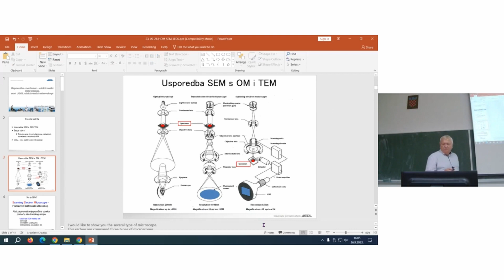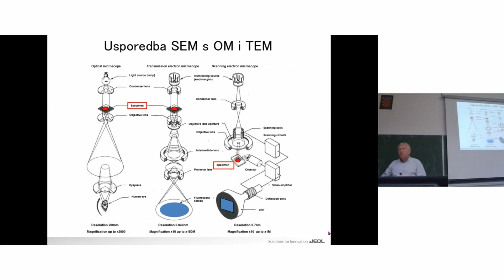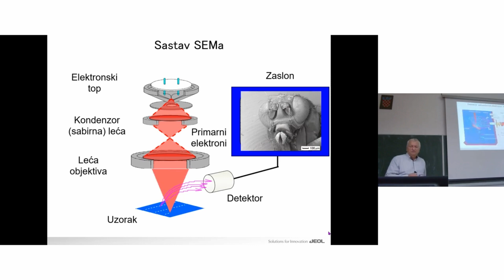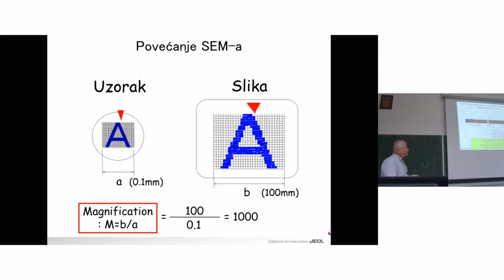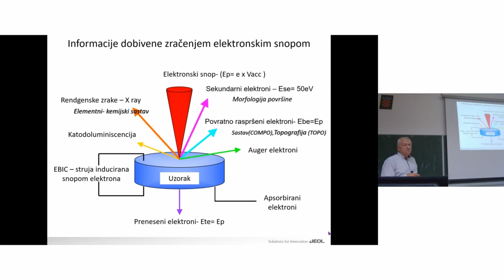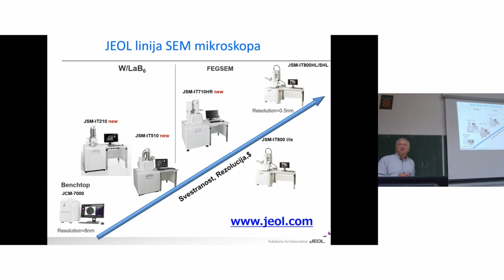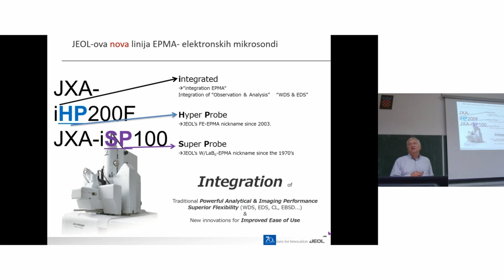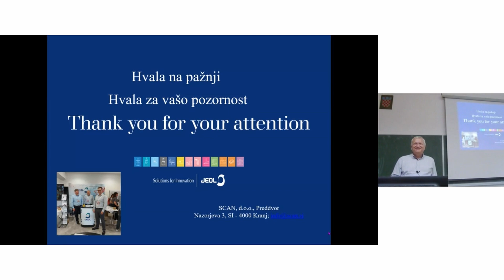g. Slavko Žižek iz tvrtke SCAN o SEM i TEM mikroskopiji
U sklopu programa MikroskopiJA na netu g. Slavko Žižek, direktor tvrtke SCAN je održao predavanje o razlikama TEM i SEM mikroskopije, te o tehničkim karakteristikama tih mikroskopa, a pokazao je i kako izgledaju najmoderniji elektronski mikroskopi današnjice. Svakako preporučujemo da pogledate ovo vrlo kvalitetno predavanje o mikroskopiji. Tvrtka SCAN je  glavni zastupnik JEOL mikroskopa i glavni distributer te serviser JEOL opreme za Hrvatsku tako da g. Slavka Žižeka osobno zna puno članova HMD-a, a njegova stručnost je nadaleko hvaljena i cijenjena u društvu.